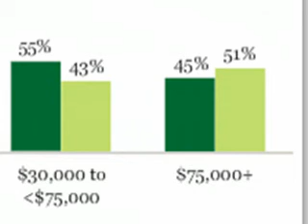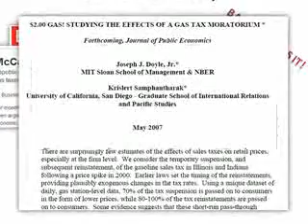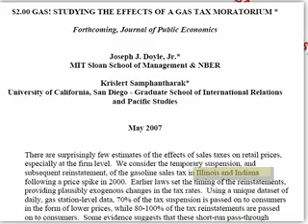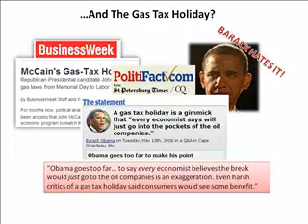Hope Is Not A Strategy - Chapter 3 - 4 of 10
A fact-based look at Barack Obama's resistance to short-term relief for drivers with a Federal Gas Tax holiday...